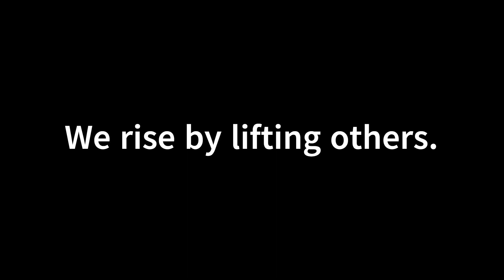Are you stuck in your IT career? Are you struggling that which technology you should choose ?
Are you stuck in your IT career? Are you struggling that which technology you should choose to learn?